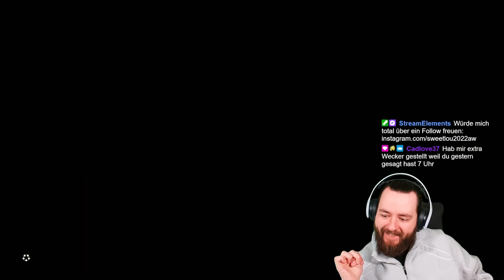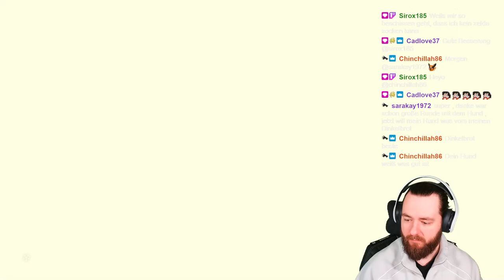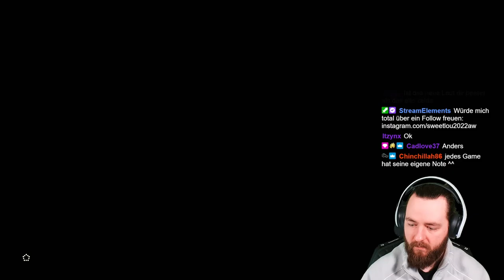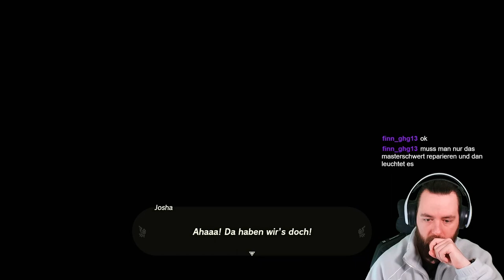ENDLICH im KROGWALD & die hässlichste Maske TOTK Folge 5